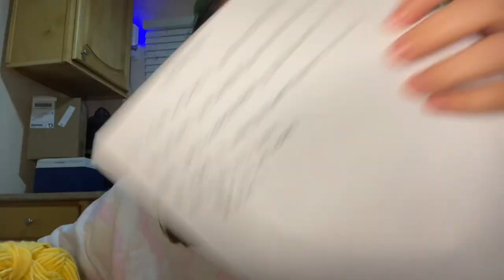Creating A Ponyo Costume | learning to sew and crocheting a boat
Spent the week learning how to sew to make my own Ponyo costume for an upcoming Halloween party

0:00 Intro
4:53 Sewing For The First Time
9:32 Progress Update
10:02 Finished Shorts
11:00 Crocheting The Boat
18:01 Finished Boat